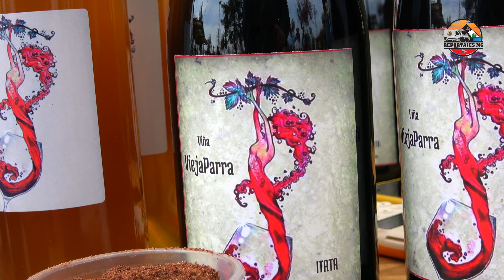7ma. FIESTA DEL DIA NACIONAL DEL VINO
Bienvenidos a mi canal Reportajes MG, en esta oportunidad, el día de hoy sábado 28 de septiembre del año 2024, me trasladé desde Chillán a Portezuelo para mostrarles a ustedes la fiesta del día nacional del vino.